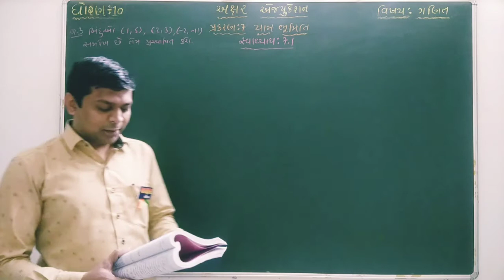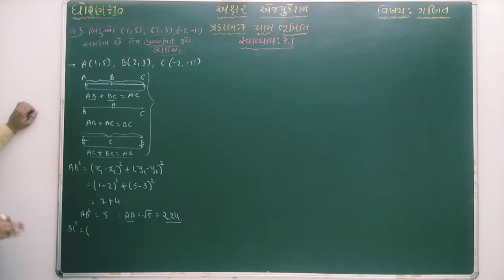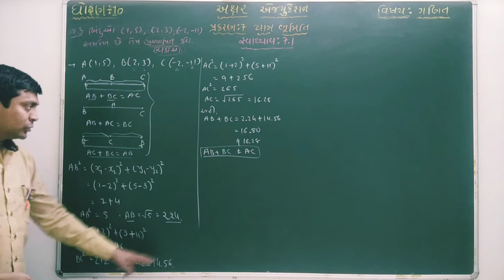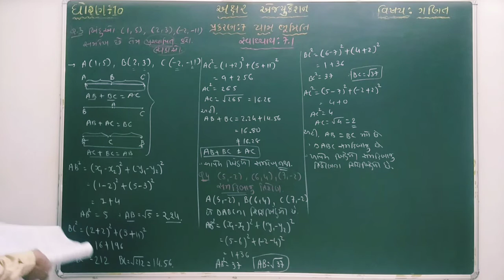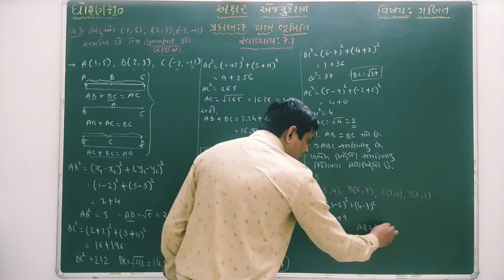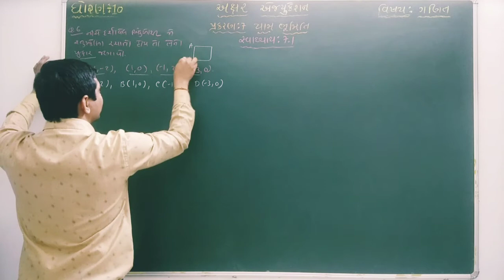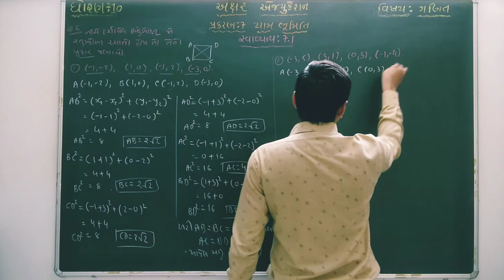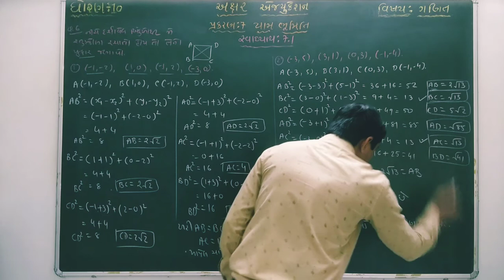ધોરણ-10//ગણિત//પ્રકરણ-7, યામ ભૂમિતિ, સ્વાધ્યાય-7.1, દા.નં. 3 થી 6.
🏦🛑💽 ધોરણ ૧૦ ગણિત NCERT આધારીત નવા અભ્યાસક્રમ ના બધાજ પ્રકરણ ની Touchable PDF📒 ફાઈલ ડાઉનલોડ કરવા માટેની link :